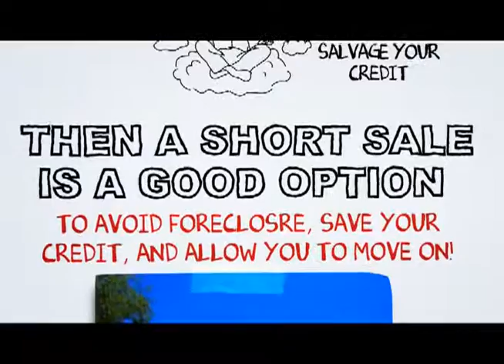Lake Arrowhead Short Sale Agent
At SCA Real Estate, our Lake Arrowhead Short Sale Agents are here to walk you through the Lake Arrowhead Short Sale Process. We have an excellent short sale negotiation team, and we are ready to get your short sale approved in a timely fashion.